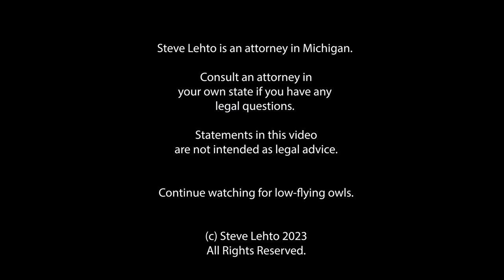Greatest Story Ever!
I believe this is the greatest story I've ever done on this channel.